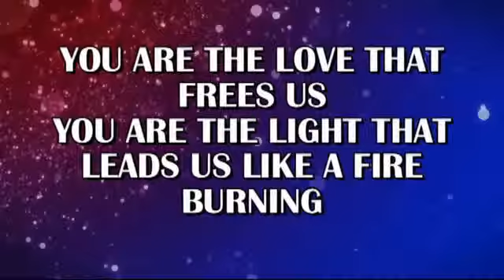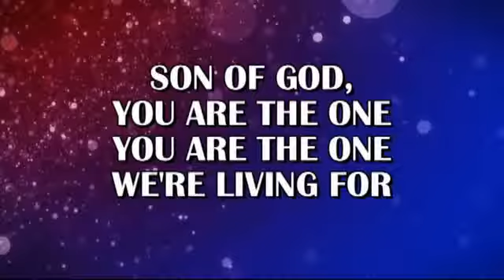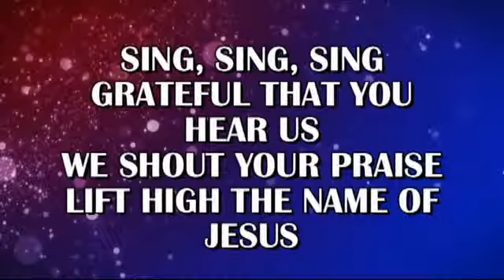SING SING SING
USED WITHOUT PERMISSION